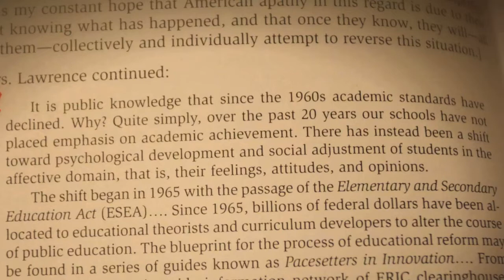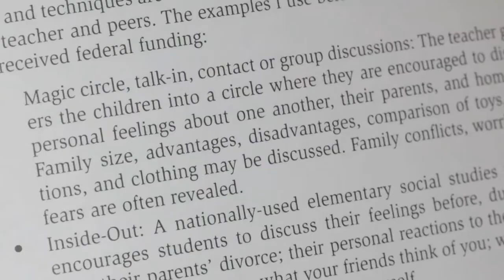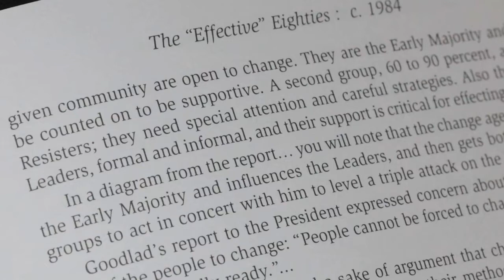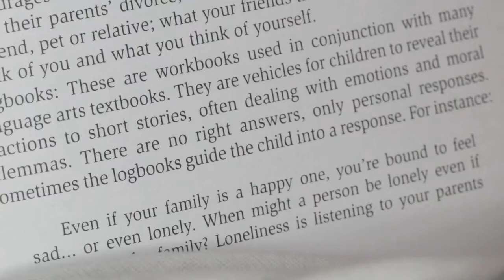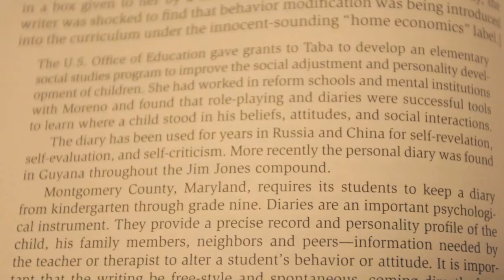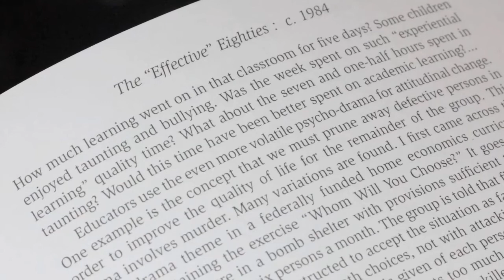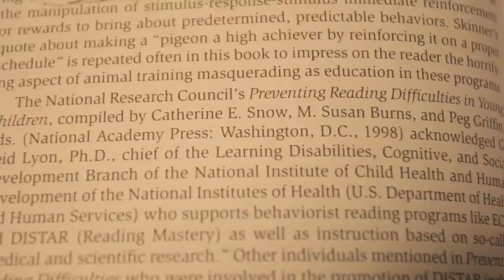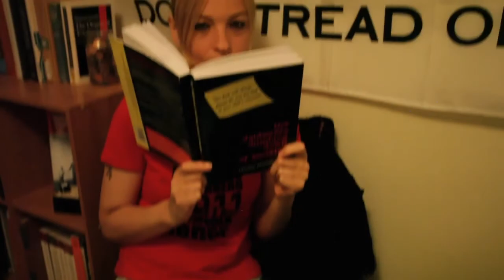Blondie Reads a Book: 1984-Type Psychos Controlling Young Minds in the Classroom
These passages from Charlotte Iserbyt's The Deliberate Dumbing Down of America  make clear that the controllers see man as an animal, ripe for manipulation.

Educational psychologists are creating the new world disorder slaves of tomorrow with Repeat & Reward animal training techniques. Children are considered little more than "high-functioning pigeons" under re-ordered teaching philosophies implemented since the 1960s.

A de-emphasis on academic learning and a shift towards socializing students for the society being built by the technocrats has created the "deliberately dumbed down america" designed to facilitate obedient servants and minions of the NWO through patented communist brainwashing techiques. Learning is out, and your child becomes a regurgitated, a repeating parrot and a robotic lapdog unable to "resist changes" being imposed on society.

Through cruel experiments like the one where blondes were outcast from classroom life, or the cynical exercises where students must choose who will die rather than get a spot on the lifeboat, to psychologically-exploitative motives behind mandating the daily use of dairies in the classroom, "educators" have become brainwashers, building a new society loyal to the State and cold towards the ever-eroding family unit. BF Skinner & others psychologically deprogrammed human behavior by studying & training pigeons and other animals to obey commands, even giving the appearance of literacy, as one clips shows.

Excerpts from The Deliberate Dumbing Down of America by Charlotte Thomson Iserbyt
p. 206-209